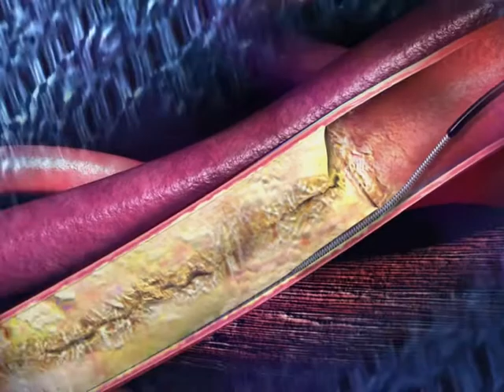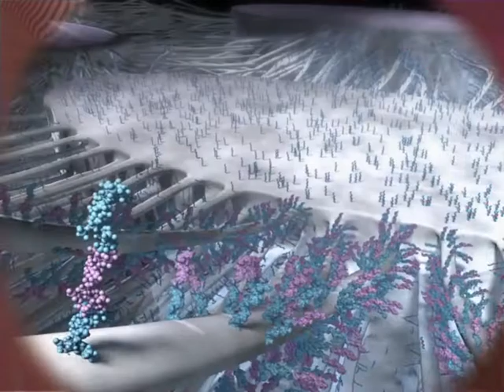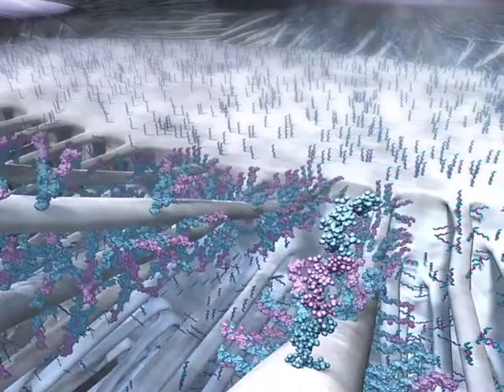Product Animation - Peripheral Arterial Disease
Peripheral Arterial Disease, PAD, stent, stent graft, GORE® VIABAHN® Endoprosthesis with Heparin Bioactive Surface, radiopaque markers

YouTube is a global platform, and Gore is not able to restrict certain audiences. This video is intended only for a medical professional audience in the following countries and/or regions: United States. It contains information on devices that have been cleared, approved, or authorized by applicable regulators in those countries/regions.